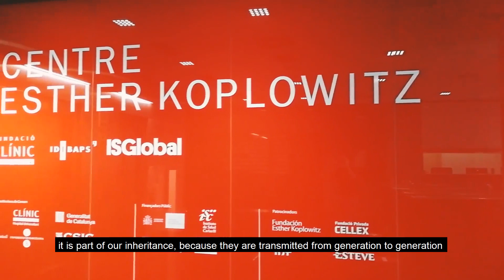What does it mean to have a genetic predisposition to cancer?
Familial cancer cases or those with an early onset may have a genetic origin. Finding these genetic alterations, with which we are born, can contribute to health care and cancer prevention. Three young researchers from the “Genetic Predisposition to Gastrointestinal Cancer Group" explain the focus of their research on hereditary colorectal cancer.